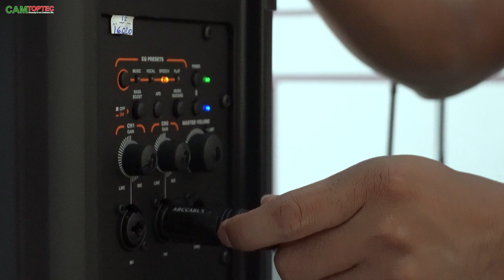ឈុតនេះមិនធម្មតាទេមហាកម្លាំង2800វ៉ាត់-JBL IRX VS PRX 818XLFW Kop!!- JBL Profesional SVSub Profesional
Thank..!

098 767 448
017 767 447